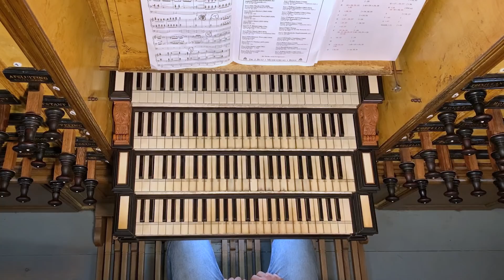Online kerstconcert door 6 jonge organisten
Online kerstconcert door 6 jonge organisten uit de Bovenkerk in Kampen. Een divers programma, gespeeld door de volgende organisten:
- Rhodé de Boer
- Annemijn van der Horst
- Hermen van Arnhem
- Herman Coster
- Christian Mussche
- Lawrence Talen

Het programma:
00:33 Intro Jan Quintus Zwart
02:09 Jan Zwart   Komt allen tezamen (LT)
07:17 Willem H. Boog  Hoe zal ik U ontvangen (RdB)
11:52 Interview met Rhodé de Boer
15:34 John E. West   The First Nowel (CM)
20:54 Willem Hendrik Zwart Er is een Kindeke geboren op aard (HvA)
28:15 Interview met Hermen van Arnhem
32:29 Jan Mulder   Air gracieux (AvdH)
36:51 Herman Coster  Improvisatie (HC)
45:14 Interview met Herman Coster
48:00 Christian Mussche Improvisatie (CM)
55:32 Interview met Harm Hoeve (verrassing)
1:00:10 Klaas Jan Mulder  Once in Royal Davids city (LT)
1:03:33 Interview met Lawrence Talen
1:08:10 Alexandre Guilmant Introduction et variations sur un ancien Noël Polonais (RdB)
1:14:43 Johan den Hoedt  Silent Night (CM)
1:18:08 Interview met Christian Mussche
1:22:43 L.J.A. Lefebure-Wely Offertoire op. 35/6 (HvA)
1:32:40 Bert Kruis/F. Asma      Daar is uit ‘s werelds duist’re wolken (HC)
1:42:21 Interview met Annemijn van der Horst
1:46:44 Willem Hendrik Zwart Hoor de eng’len zingen d’ eer (AvdH)
1:51:24 Slotwoord Jan Quintus Zwart
1:52:38 Toegift door Harm Hoeve

Er zijn kosten gemaakt voor deze uitzending: de opnameploeg, de orgelstemmer, kerkhuur, etc. Ook kost het voorbereiden van dit concert aardig wat uren. Wilt u bijdragen in de kosten middels een gift? Uw bijdrage, groot of klein, wordt zeer gewaardeerd.

U kunt betalen met de QR-code die regelmatig in beeld komt. Ook is het mogelijk een bedrag over te maken op banknummer: NL40 RABO 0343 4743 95 t.n.v. ConsoloNL o.v.v. kerstconcert jonge organisten Kampen.

Als vriend van de Bovenkerk levert u een bijdrage aan de instandhouding van dit prachtige monument. Daarnaast zorgt u er als vriend voor dat de Bovenkerk toegankelijk is en blijft voor het grote publiek. U kunt al vriend worden vanaf € 25,- per jaar. Maar uiteraard mag het bedrag ook hoger zijn. Samen met de Stichting Vrienden van de Bovenkerk bieden wij u dan niet alleen regelmatig een nieuwsbrief aan maar ook een jaarlijks vriendenconcert.

Met dank aan:
- Techniek: GA-Studioworks (beeld) & JQZ Muziekproducties (geluid)
- Organisatie: ConsoloNL, Johan van Arnhem en Harm Beens
- Lay-out: Ontwerp van Roos
- Productie: GA-Studioworks